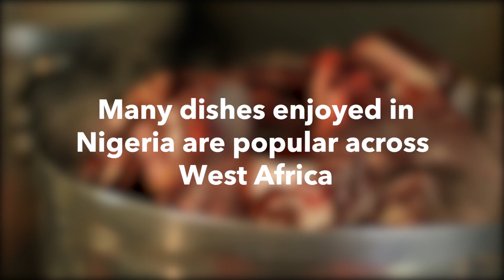Americans Try Nigerian Food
"All the best foods are eaten with your hands. People who don't know that are wrong."

MUSIC
SFX Provided By AudioBlocks